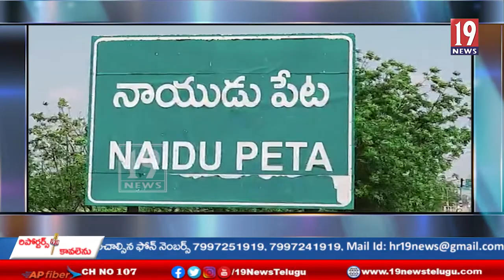30 కోట్ల అభివృద్ధి పనులకు శంకుస్థాపన చేసిన ఎమ్మెల్యే కిలివేటి సంజీవయ్య-నెల్లూరు జిల్లా